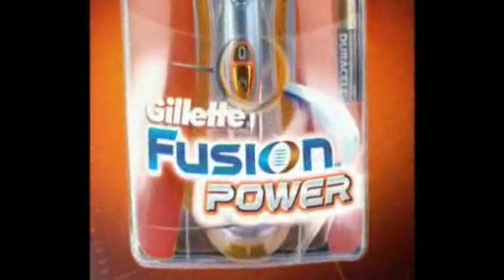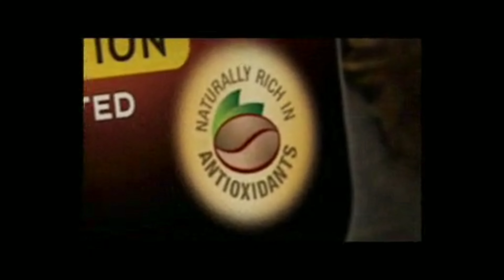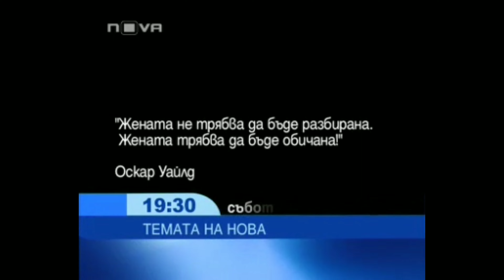Нова Тв- Рекламен Блок (Март 2010) част 1